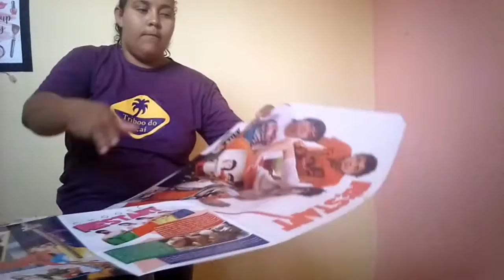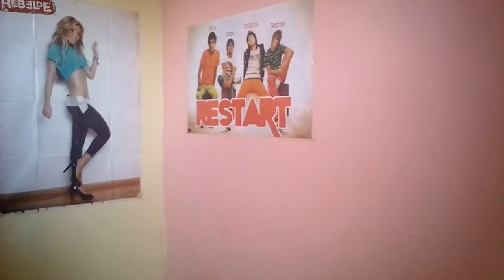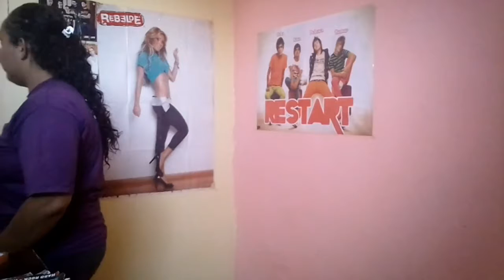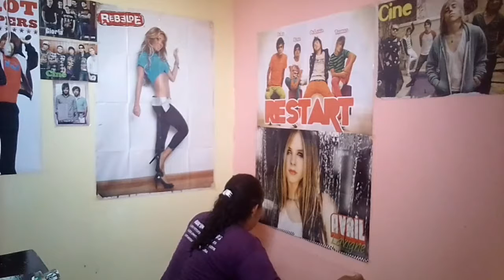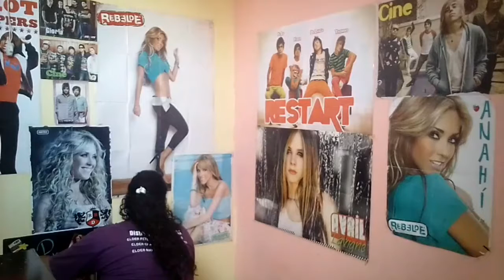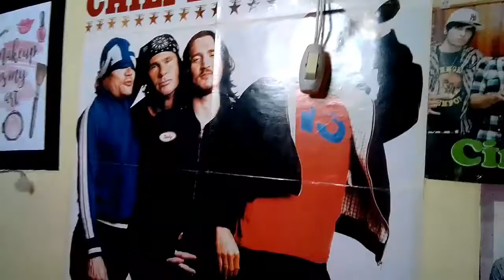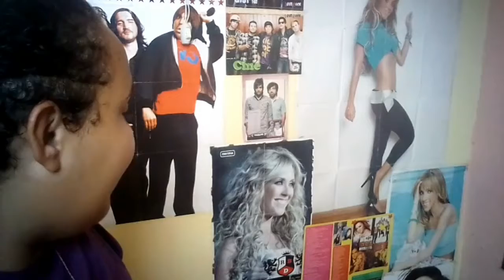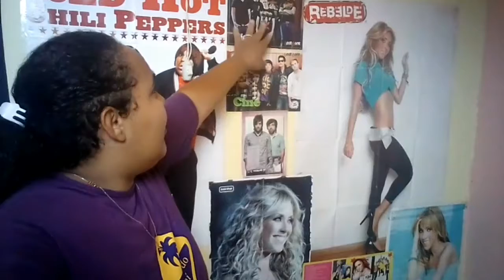MEU NOVO CENÁRIO PARA FOTOS! 😁😍📷